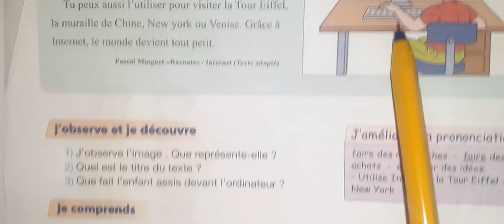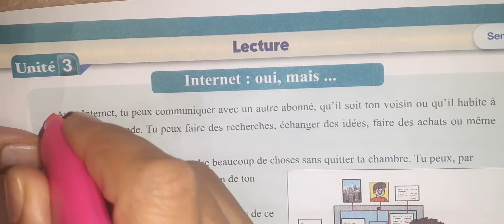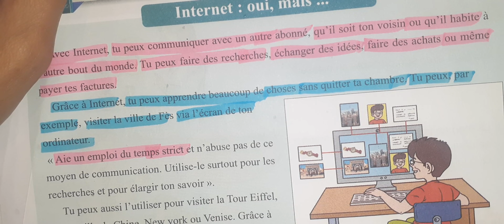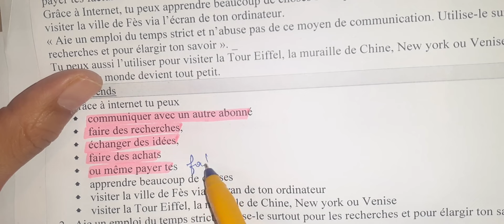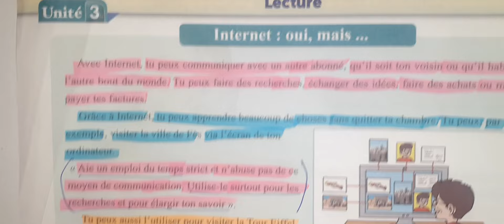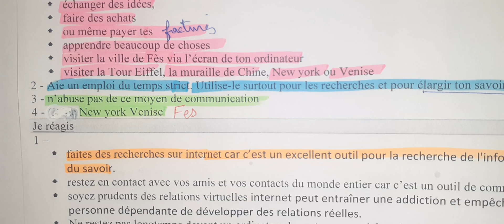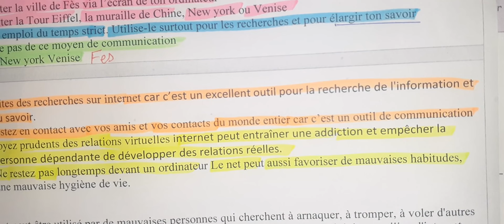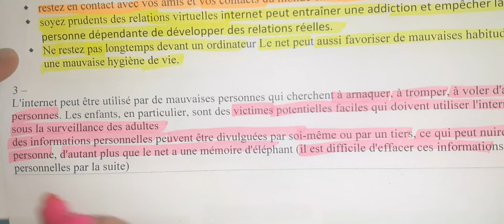Pour communiquer en français 5 eme année primaire page 92